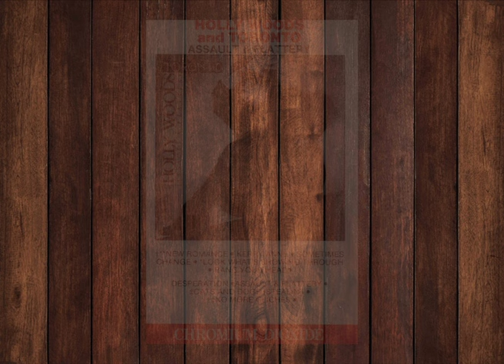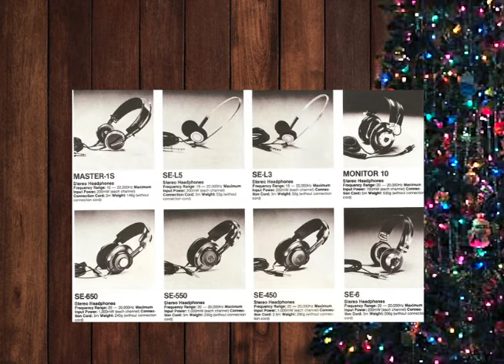VOCM Radio Commercials December 1984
Christmas 1984. Excerpt from The Molson Instant Top 10, with Commercials. VOCM Newfoundland Radio "Voice Of The Common Man".
0:00 We're Not Going To Take It, Ice Storm
0:33 Time Check, Water Street
0:57 Holywoods Desperation
1:10 Molson Canadian
1:37 Molson Instant Top 10 Contest, Woolco
1:56 Chicago, Hard Habit To Break
2:09 Lets Go For A sleigh Ride, Snow Storm
2:39 VOCM Happy Tree
3:04 Sobeys Festive Place
3:33 Sears, Village Mall
3:58 West End Electronics, Pioneer Sales
4:27 David WIlcox The Grind, Village Mall, Toys
5:21 Cabbage Patch Dolls Contest
6:00 VOCM First News Jingle
6:10 VOCM ID Jingle

@platinumblondearchive2695 check out his youtube channel!